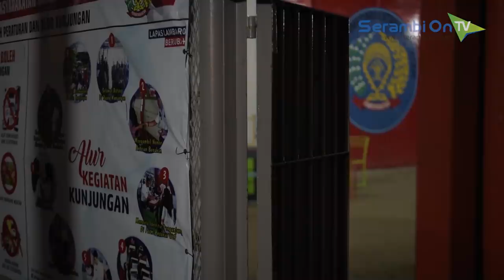Ratusan Napi LP Banda Aceh Melarikan Diri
SERAMBITV.COM, BANDA ACEH - Kepolisian hingga kini masih terus menyisir sejumlah lokasi untuk menangkap kembali ratusan napi LP Kelas II-A Banda Aceh. Polisi bersenjata lengkap juga berjaga-jaga di sekitar LP.

Menurut polisi, total ada 113 napi yang kabur dari LP tersebut. Dari jumlah ini hanya sebagian kecil diantarnya yang baru berhasil ditangkap kembali.

Sementara data yang diterima serambiontv, hingga berita ini diproduksi total sudah 12 napi yang berhasil tingakap kembali Infomasi ini sesuai dengan keterangan Kepala Divisi Pemasyarakatan Kemenkumham Aceh, Meurah Budiman.